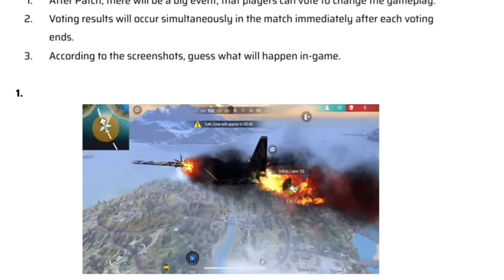💥New Gold Royale Bundle in Free Fire | Free Fire New Update | Free Fire New Event Tamil | AIM BOT